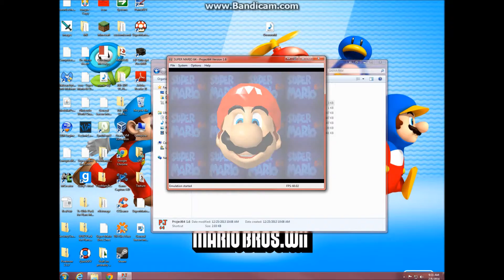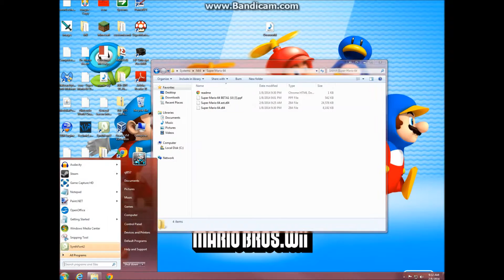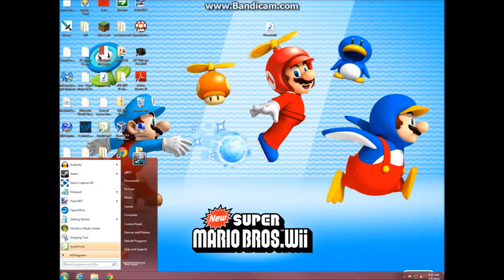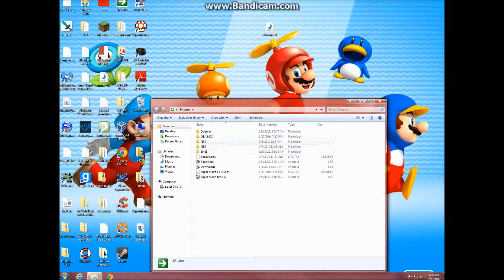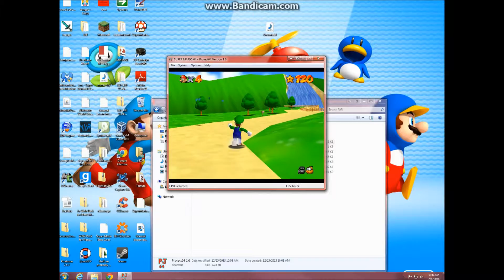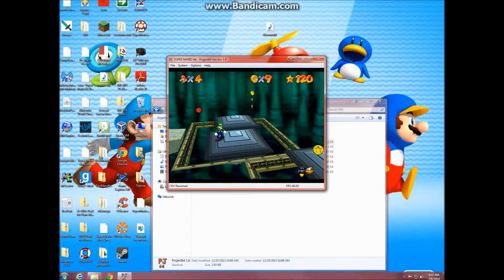The REALLY REAL way to unlock Luigi in Super Mario 64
Yep, a simple Toad's Tool trick.